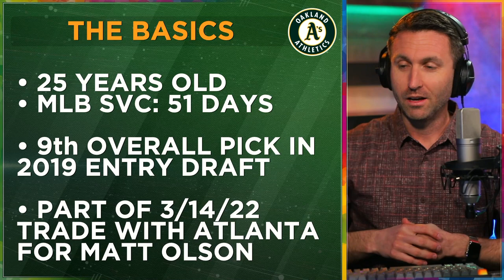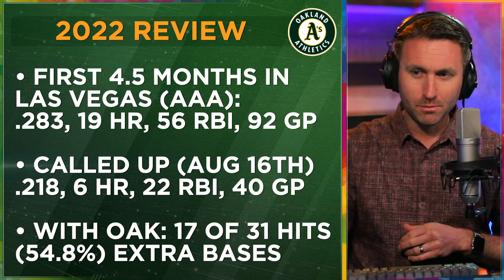Shea Langeliers takes over catching (A's 2023 Player Profile)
Welcome to this series profiling individual players of the 2023 Oakland A's

Spring Training begins with pitchers & catchers reporting on February 15th, ahead of full squad workouts of February 20th.

Spring Training games begin February 25th, and the regular season gets underway with Opening Night at the Coliseum on March 30th.

Make sure you check out A's Pregame Live & A's Postgame Live this season on NBC Sports California!